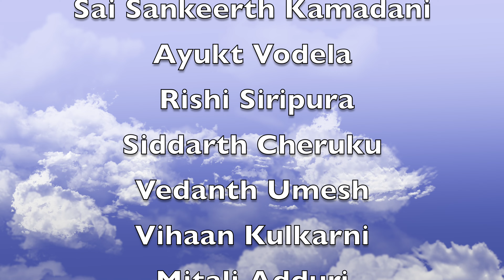Kirrak Dance Group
GMATA 2023 Telugu Sambarallu
Tlugu song stage performmance